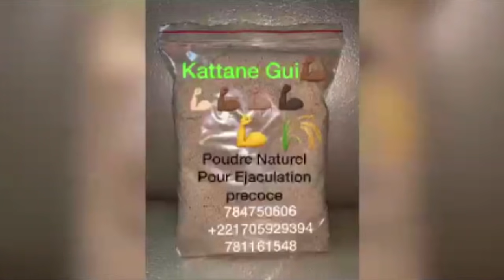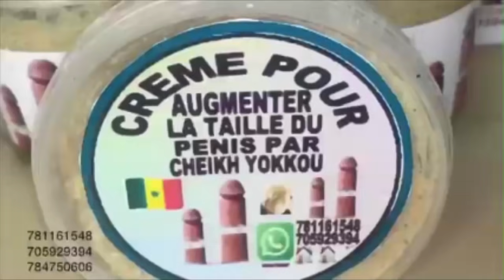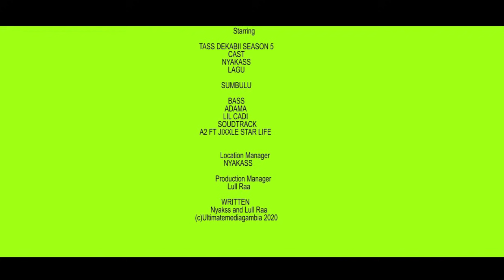Tass Dekabii Season 5 Episode 12|EVERYTHING IS FREE CHEAPEST AND FREE | 🇬🇲 Gambian Movie Series 2021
Nyakass vs the waiter at sally's restaurant ...everything is free and the cheapest restaurant

we offer the best price for ADS ON OUR PLATFORM